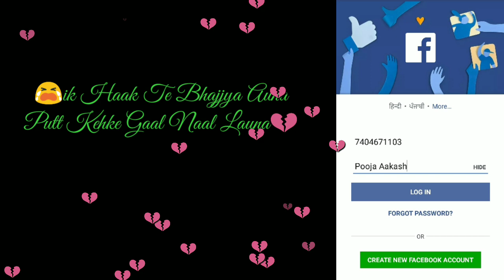Mera Aaj Bhi Password Ohi Ha Ni Tera Naa Likh Ke Mera Naa Likhna